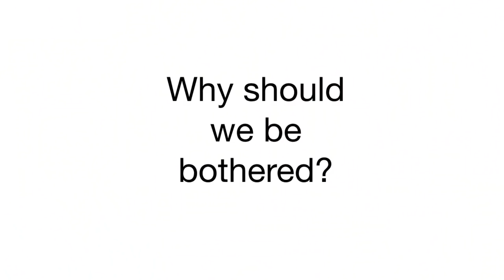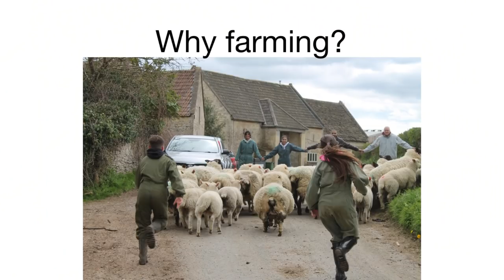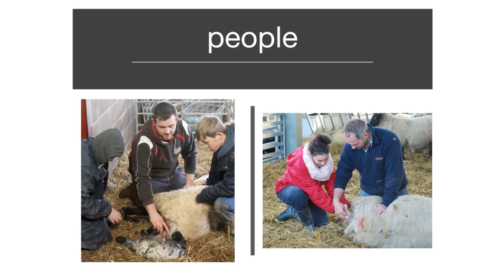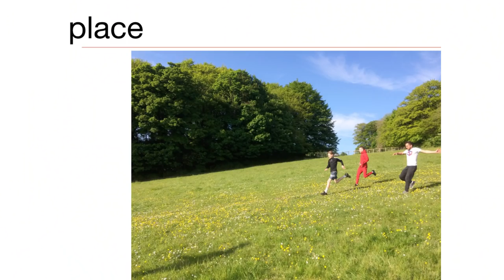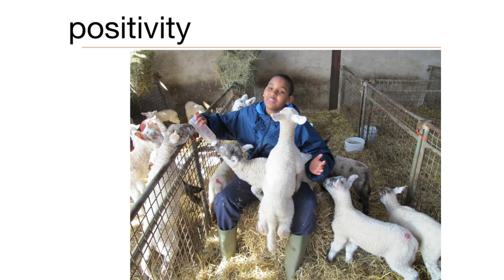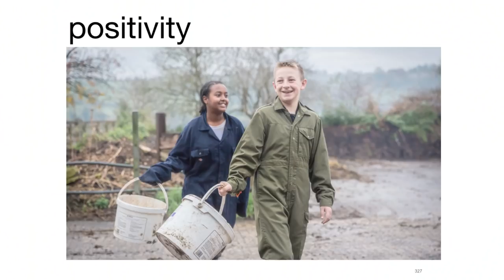How can farming help young people define new paths? | Jake Curtis | TEDxBath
Farming offers opportunities that underpin a sense of purpose. Working as a team, in partnership with friends and family; farming can be the basis upon which the most vulnerable in society can be reminded of what it is to be part of something better.  At Jamie’s Farm, Jake Curtis ensures that as many children as possible benefit as much as possible from our unique provision of Farming, Family and Therapy, across our five farms. Jake studied History at Cambridge University, before returning to his Birmingham roots to teach just up the road from where he grew up, as part of Teach First. He has also enjoyed teaching overseas, in Palestine and Ghana, and gained a distinction in his Masters on Educational Leadership from Warwick University.

As Director of Programmes and Operations at Jamie’s Farm, Jake ensures that as many children as possible benefit as much as possible from our unique provision of Farming, Family and Therapy, across our five farms. Jake also ensures that the central machine at Jamie’s Farm is well-run, enabling our programme to be effectively delivered. Jake is never averse to a spot of river jumping with visiting children; an unbeatable reminder of what time at Jamie’s Farm is all about!

Jake is also Chair of Oasis John Williams, a fantastic secondary school serving the community of South Bristol. This talk was given at a TEDx event using the TED conference format but independently organized by a local community.